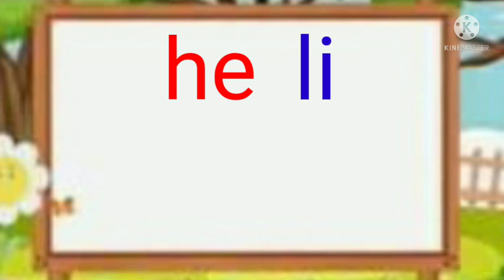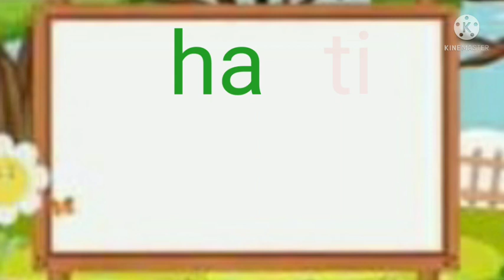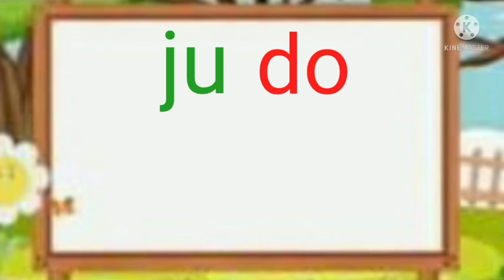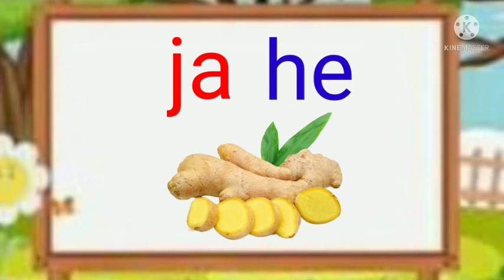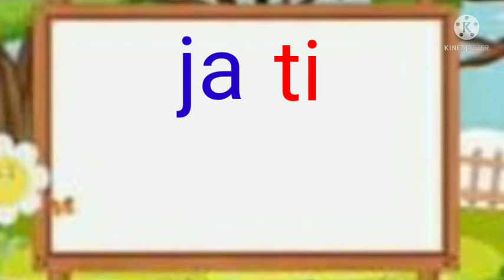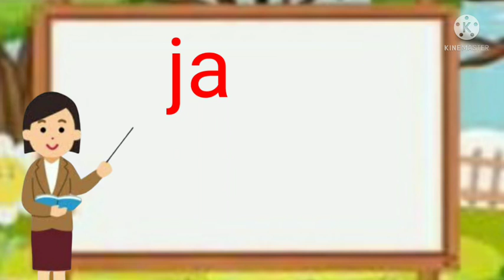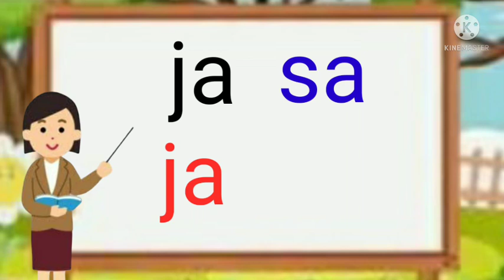Belajar Membaca/Membaca/Belajar Membaca Untuk Anak Tk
Belajar Membaca/Membaca/Belajar Membaca Anak Tk.

Membaca,  belajar,  belajar mengeja, Belajar Membaca, Belajar Baca Anak Tk, Edukasi Anak.

Belajar Mengeja, Belajar Membaca Untuk Anak Tk. Belajar Membaca dan Mengeja, Belajar Baca Untuk Anak Paud. Belajar baca dan Mengeja, Belajar Membaca Untuk Anak Tk, Paud, Sd.